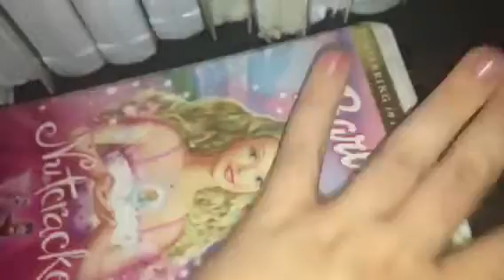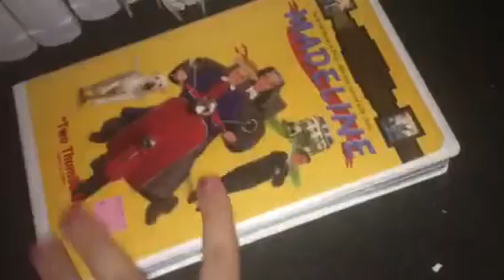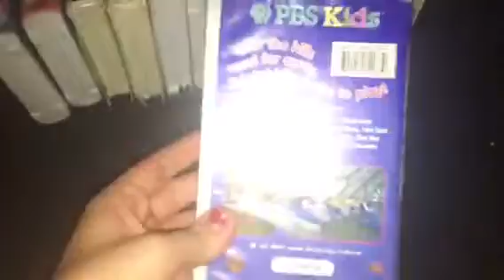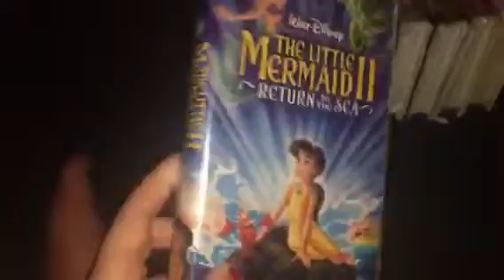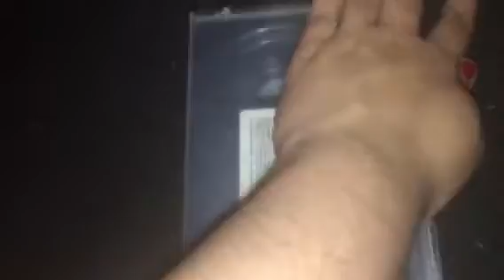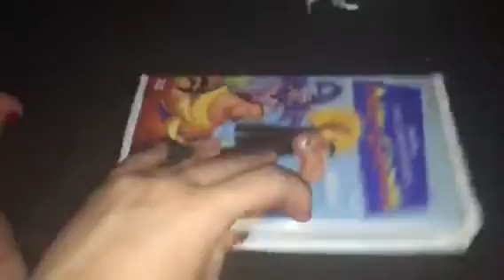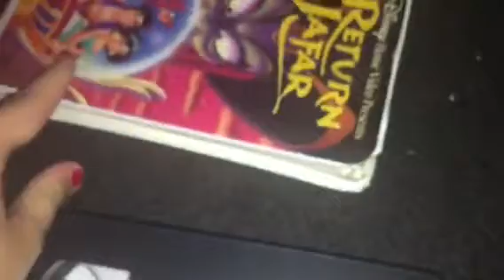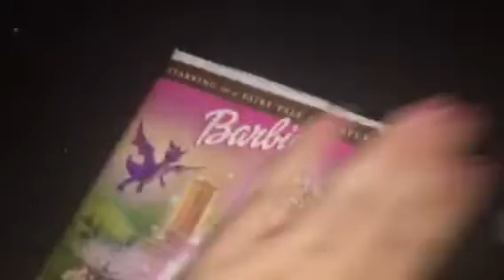Claire’s VHS Collection